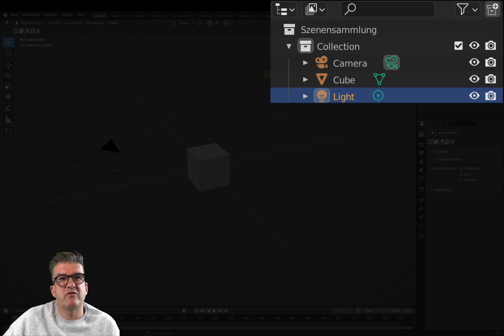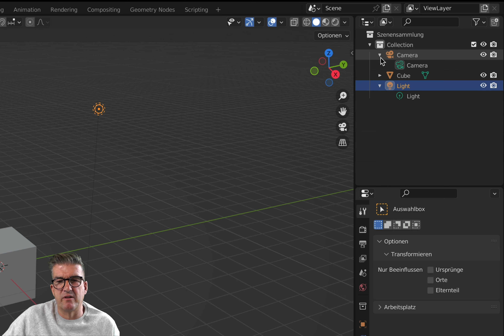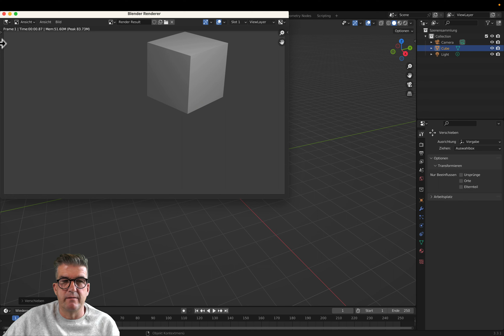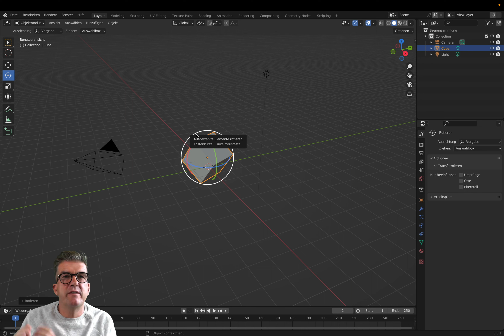BLENDER - Teil 2: Einen Würfel bewegen und drehen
Nach dem Start von Blender ist der Frust enorm. Nicht nur, dass sich eine völlig chaotische Benutzeroberfläche präsentiert. Es funktioniert auch nichts. Egal, was mit der Maus anklickt. Es hat keinerlei Auswirkungen auf das, was man am Bildschirm sieht. Da müssen wir uns Stück für Stück an die Benutzeroberfläche und die Funktionsweise des Programms herantasten.

wenn ihr keine Folgen verpassen wollt.

Wenn ihr weitere Einsteigerkurse sucht,

Produktion: Arcada Club
Jahr: 2022
Sprecher&Produzent: Peer Pubben

Die Videos können vom Club gekaufte
Produkte zeigen, die nicht von Firmen
finanziert wurden. Der Club ist und
bleibt unabhängig.